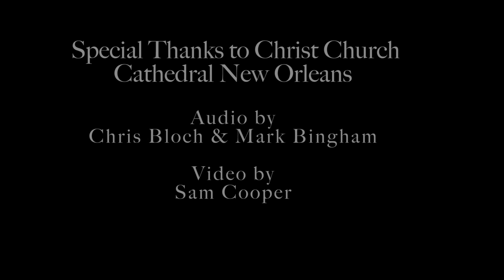Keith Porteous - His Eye is On The Sparrow (Sound Refuge)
Keith Porteous recording vocal from the classic, 'His eye is on the sparrow."  Keith's new album "Sound Refuge," is now available for download on iTunes and CD Baby.